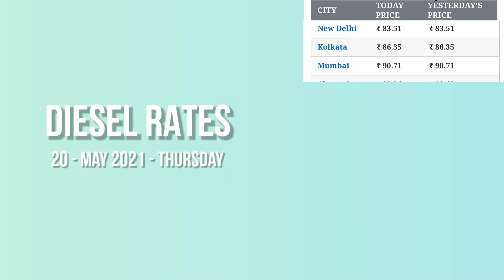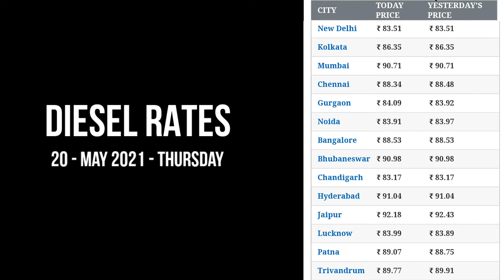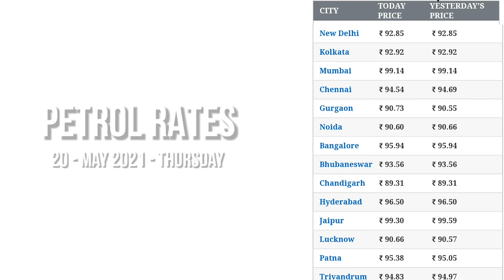आज का भाव | पेट्रोल, डीजल के भाव | 20 May 2021 | Petrol, Diesel | Delhi, Mumbai, Lucknow, Kolkata